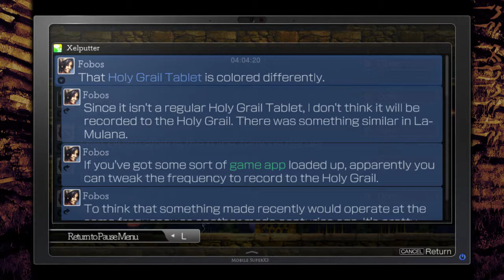La-Mulana 2 - Episode 9 - Valhalla and the Laser of Bloody Murder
This is gonna be my last video for like a week or so because I'm going on vacation and won't have access to my desktop.

Items found:
Map (Valhalla)
Sacred Orb (Divine Fortress)

Regions discovered:
Corridor of Blood
Shrine of the Frost Giants
Ancient Chaos
Hall of Malice